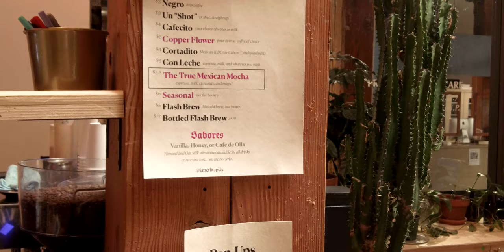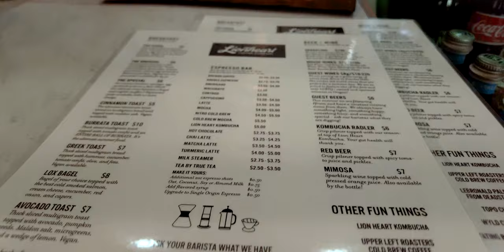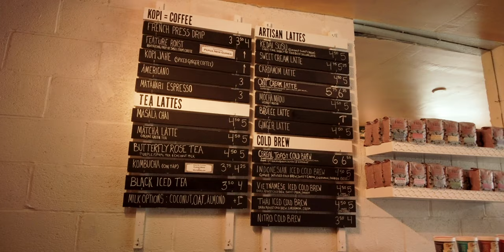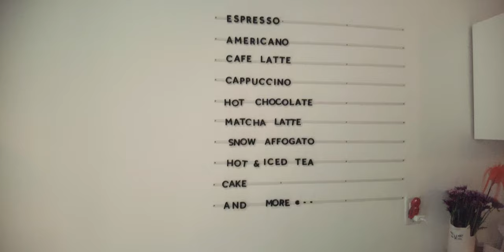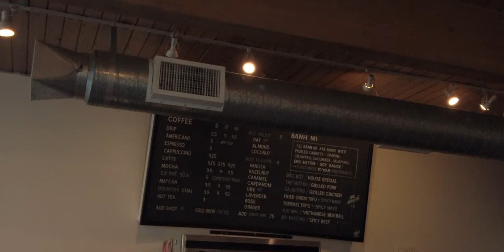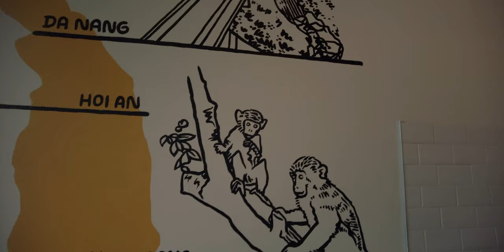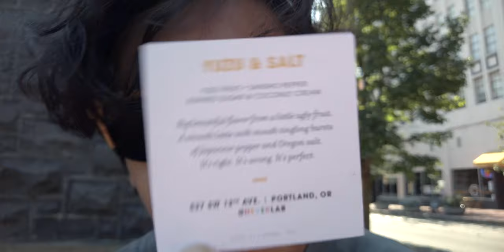BEST COFFEE SPOTS IN PORTLAND from a local's perspective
My wife and I visited all of our go to spots for coffee and tea in Portland. These are some of the ones that we would recommend to any one visiting Portland or if you haven't heard of them before and you're from here. Of course everyone's taste is different, you'll have 7 to choose from. There were more that we could've gone to but that would've made this video way too long!

Hope you enjoyed this video, it took a few days to make.

Gen IG: @gengeno
Jimmy IG: @jimmydnguyn